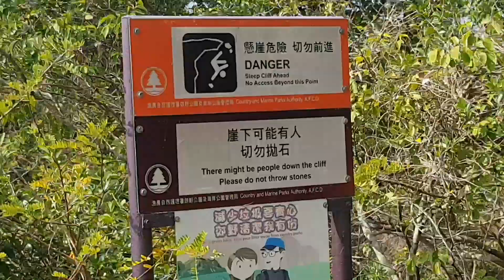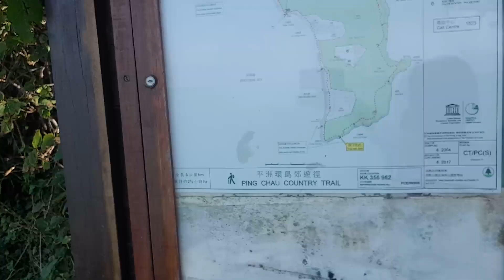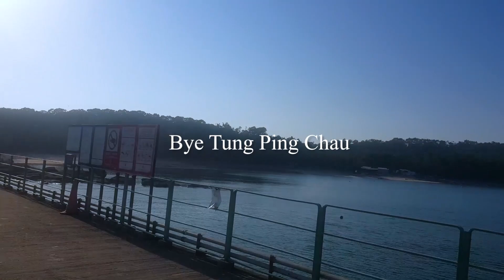Tung Ping Chau | Hong Kong's Secret Hidden Island | itsMae vlog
Welcome to Tung Ping Chau, the hidden gem of Hong Kong!
It is about 2 hours away from the northern island and it's very close to the mainland. It is about a 4 hour hike with a one way in and one way out of the island so make sure to head back before the boat leaves you.

Definitely a unique secret spot not a lot of foreigners go to.